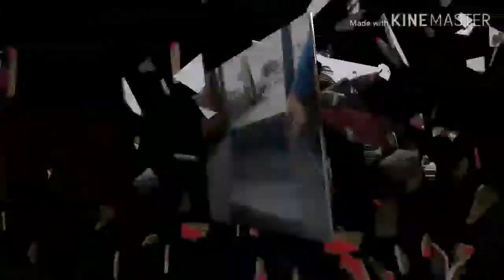My first time in a boat